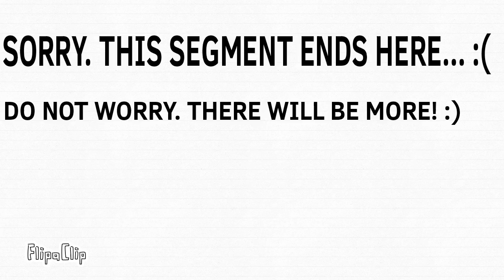Bendy and the Ink Machine TLT Animatic Pt. 1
A little animatic I did just now! Music by the Living Tombstone!

Listen here!

Hope you like it! And yes, there will be more on the way!!